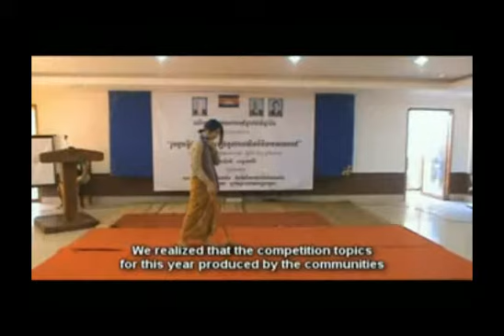The 4th National Community Media Forum - Part1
Since the year of 2008 till 2010, the National Advisory Group (NAG) on media, media production volunteer group, IP core people, Non-IP community people and other national community networks around 300-400 have always requested for supports from partner organizations to provide them the chance to show up their voices through national community media forum in terms of entertainment pictures including: Poems, Songs, Dances, Short Drama, Drawings, Video Clips that is a very crucial tool fully responding to the law of Cambodia and international covenants on human rights.

In this late 2011, in order to widely extend the awareness about the importance of community media to be deeply penetrated into grassroots communities and to improve the quality of the achievements of community media productions, the National Advisory Group (NAG) on media, media production volunteer group, IP core people, Non-IP community people and other national community networks have organized the shows and competitions of their achievements at local levels in advance in order to select the best ones to be shown and competed at national level.

Having seen their great efforts and intentions, the partner organizations, BCV and ICSO, have strongly committed to support these activities financially. In order to achieve these activities, however, additional supports are needed from interested ladies and gentlemen, representatives of government and none-government organizations.